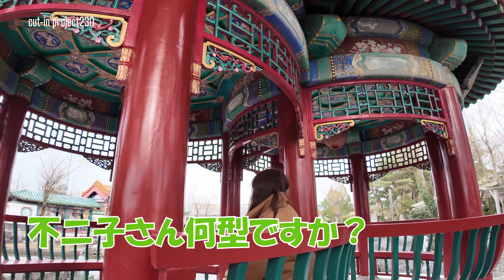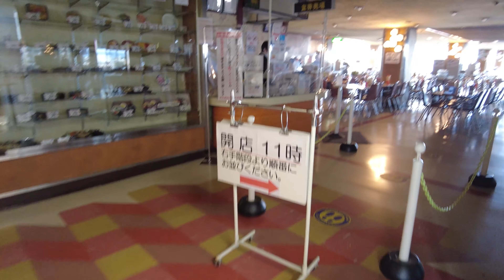# 403 マルカンビル大食堂下見レーシング！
マルカンビル大食堂でオフ会をする為、市場調査を兼ねた下見をしてきた記録です。

10段巻きのソフトクリームが有名な、ラーメン、寿司、洋食など何でもそろう昭和レトロな雰囲気を残す大食堂。一度は、行ってみるべき古き良き大食堂☆

Amazon買物レーシング
Ulanzi SC-01 吸盤マウント 車載マウント

三角表示板 反射板 停止版 緊急停車用 事故 高速道路 車備品 折りたたみ式

S660(6MT)BOSCH ハイテックプレミアム 国産車 標準車 バッテリー HTP-60B19R

車用塗料 タッチペン | タイヤマーカー | ホワイトレター ペン